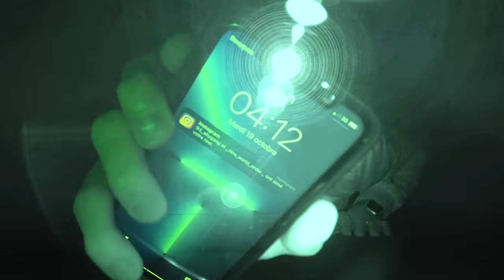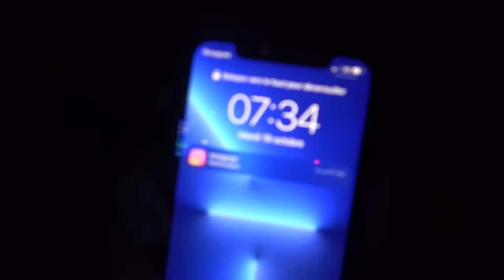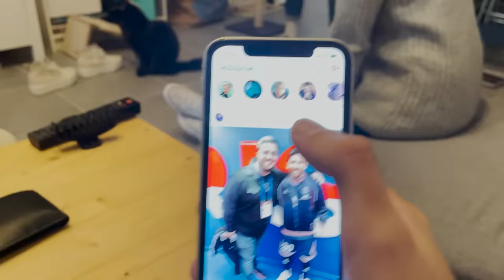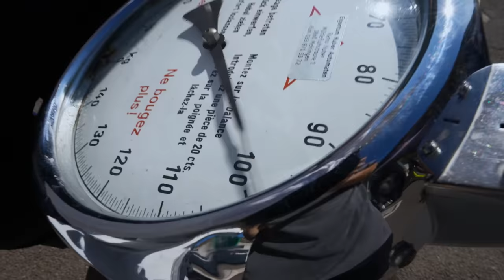ROULETTE RUSSE À GAGES 2 (les gages sont clairement abusés on va pas se mentir)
Merci encore énormément à la filière laitière française et la Commission Européenne pour ce partenariat dans cette aventure, pour vous proposer des rendez-vous fromage à votre goût

J’espère que ça vous a plu sincèrement. Ca a été tellement d’énergie, de travail, de sensations…Maintenant cette Roulette Russe 2 est à vous.
On a si hâte de lire vos commentaires, vos retours, vos messages. C’est de loin notre plus grosse vidéo (pour l’instant…)
On prend le risque de partir sur une partie 3 ?

UN ENORME MERCI à :
- Le Nine Club à Toulouse, meilleure boîte, c’est la famille
- Maxime a.k.a Lanceur de L’âme. Sa chaîne YouTube
- Le Citron Bleu à Toulouse, ils nous ont sauvé la vidéo. N’hésitez pas à aller faire un tour, c’est convivial et y’a des VRAIS humoristes là bas
- A vous, pour nous permettre de vivre tout ça

tiktok : @djilsi snapchat : djilsi1